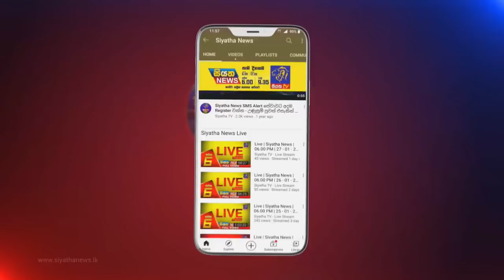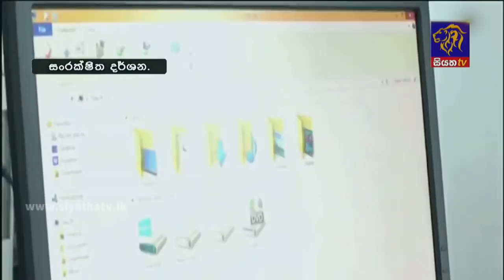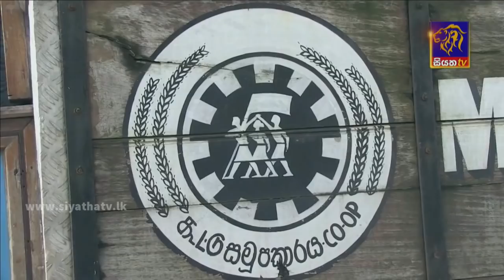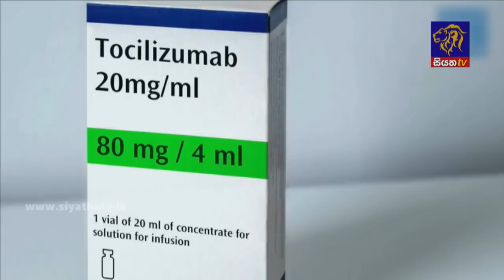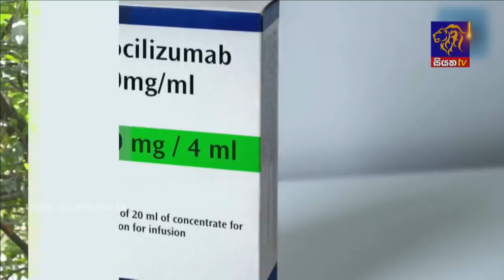Siyatha News | 06.00 AM | 10 - 09 - 2021